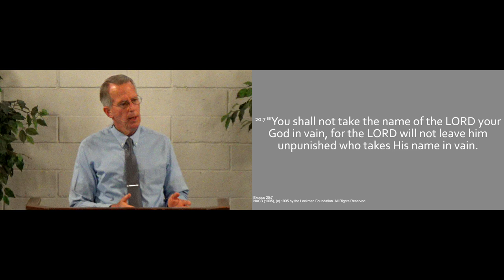240609am - Honor His Name - Exodus 20.7